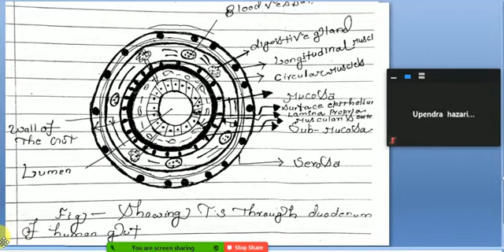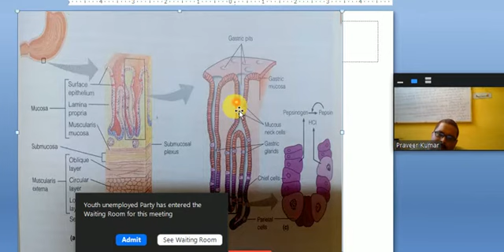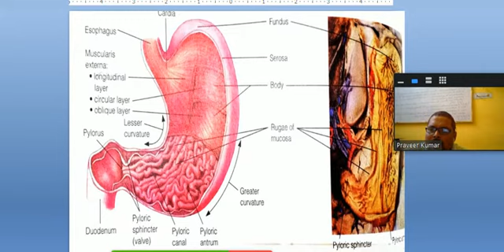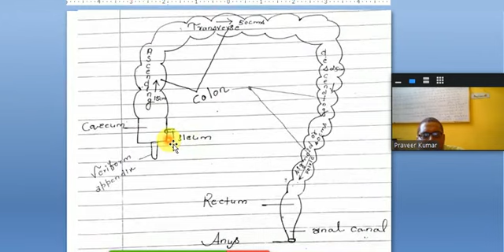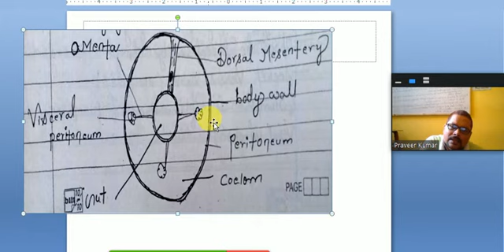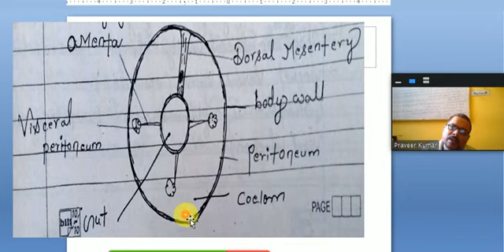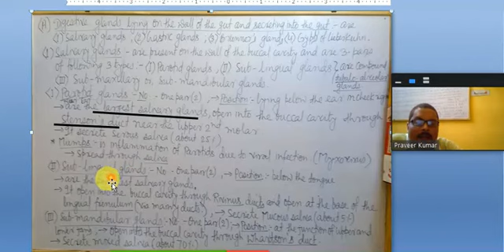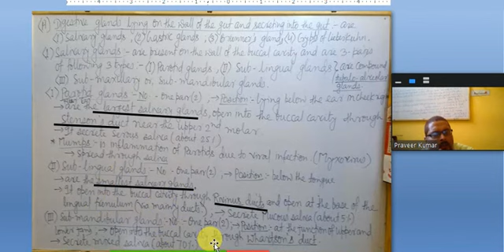Digestion and Absorption (Part-5) By-Prashant sir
English Medium for Medical/XI